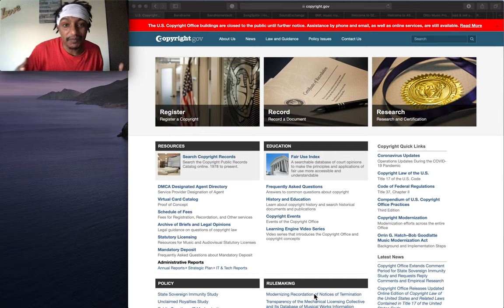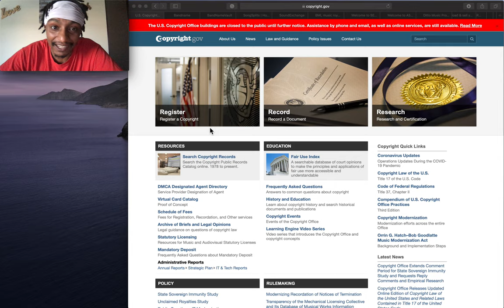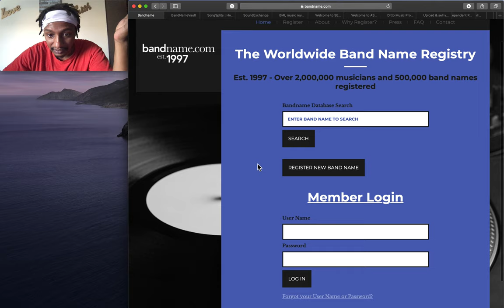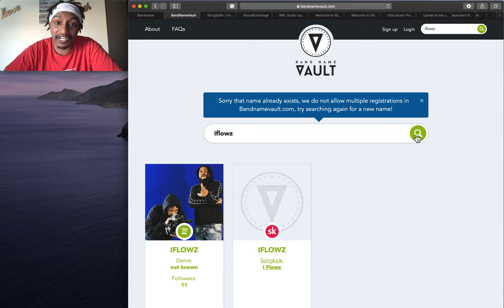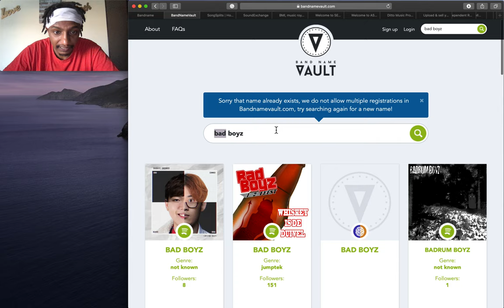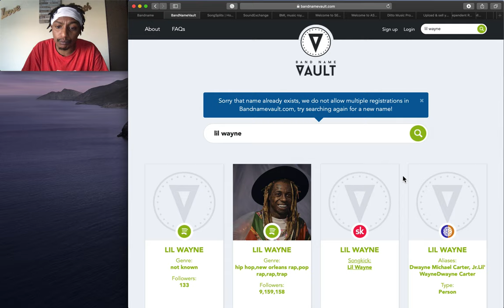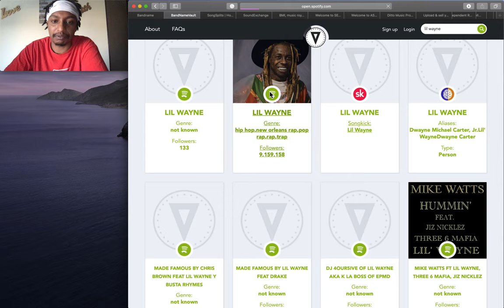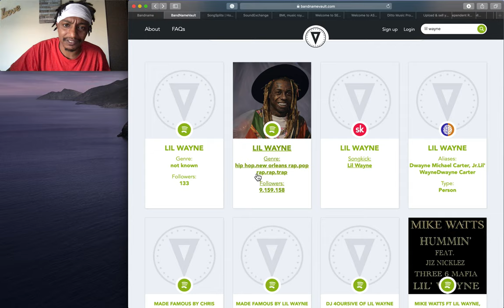Step 2. Register Your Name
F.A.D.

FREE ARTIST DEVELOPMENT

Free Artist Development is a course of information designed by IFLOWZ ENT., a former rapper from Charlotte, NC and is for artists and entertainers alike. These helpful tips and tricks will help any artist on any level. The information in this course is easy to follow and fun to learn. IFLOWZ ENT. personally, it takes you through the phases of taking your career seriously.

Season One: Take your business seriously and learn how to register Copyrights, Artist/Band/Label Names/ Split Sheets/ Performance Rights Organization (P.R.O.)/ & Distribution. Designed for artist by an artist, learn how to star up a music career from scratch, or further advance progress you already have made.

Written and Produced by IFLOWZ ENT.

TiDal
Amazon Music
Google Play Music
Napster
Amazon